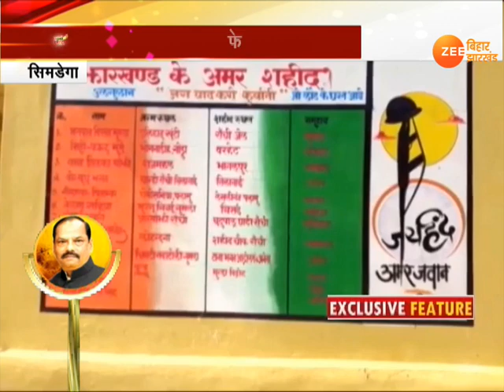उन्नत झारखंड: दीदी कैफैटेरिया के महिलाएं बनेंगी आत्मनिर्भर।। Unnat Jharkhand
झारखंड में महिलाओं को आत्मनिर्भर बनाने के लिए रघुवर सरकार लगातार काम कर रही है...और इस कड़ी में सिमडेगा में दीदी कैफेटेरिया बनाया गया है...जिसे गरीब महिलाओं का ग्रुप बनाकर उन्हें सौंपा जाएगा...इस कैफेटेरिया में लोगों को शुद्ध भोजन परोसा जाएगा...।